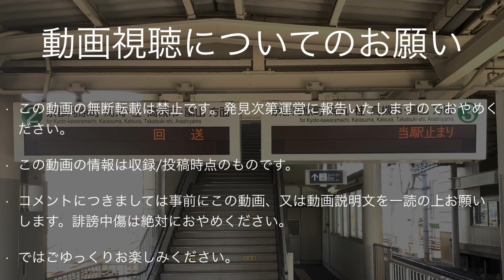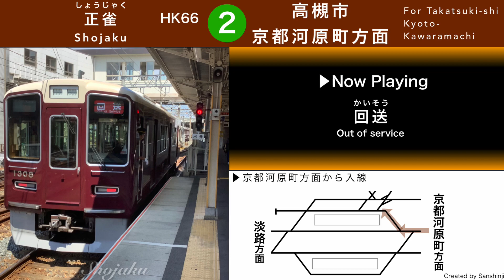【京都河原町方面から】正雀駅 車両交換時放送まとめ〈阪急京都線〉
正雀駅で収録した車両交換時に流れる放送です。

まず❷号線に京都河原町方面(正雀車庫)から始発の高槻市行きが入線し、その後に❸号線からの当駅止まりの到着を待ちます。発車した後に❸号線の当駅止まりは少し進んで折り返した後、再び❷号線に「京都河原町方面から」回送として到着し車庫に引き上げるという流れになっています。

正雀駅は川西能勢口駅に続いて阪急線内で「○○方面から」の放送が聞ける駅の一つです。

以上、3本の放送をどうぞお楽しみくださいませ。

▷放送の収録はICレコーダー(外部マイク接続)にて行いました。